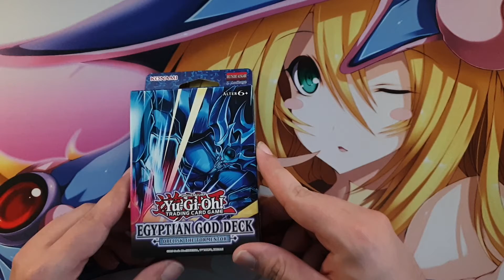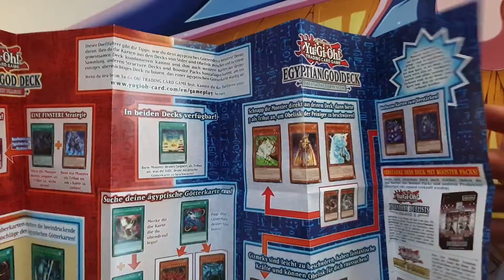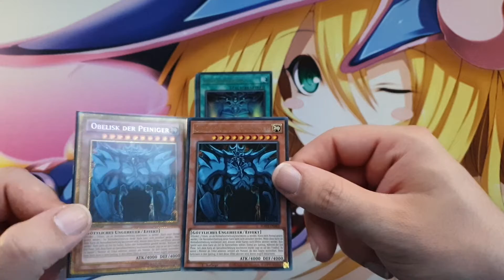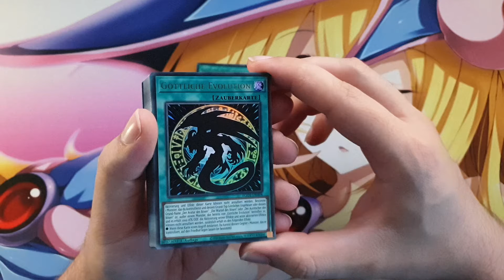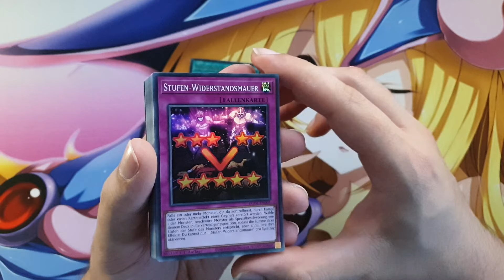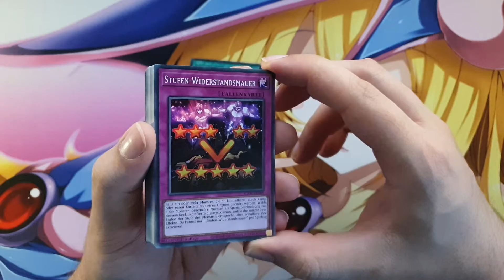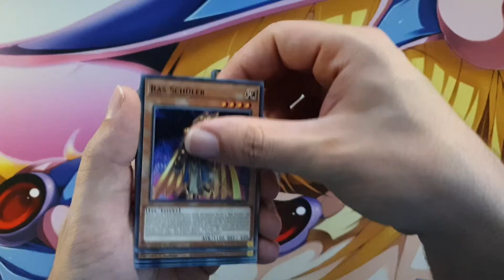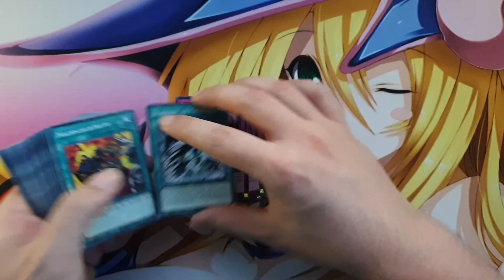Unboxing Yu-Gi-Oh! - Obelisk the Tormentor Structure Deck - DoffazukisDeckbauDungeon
Bei mir auf meinem Kanal könnt ihr die heißesten Deck Profiles sehen, die euch zu dem entsprechendem Thema interessieren. Heute: Das Structure Deck Obelisk the Tormentor von Yu-Gi-Oh! im Unboxing !!